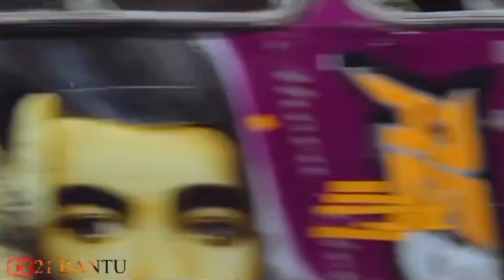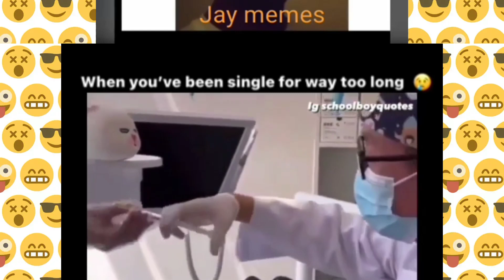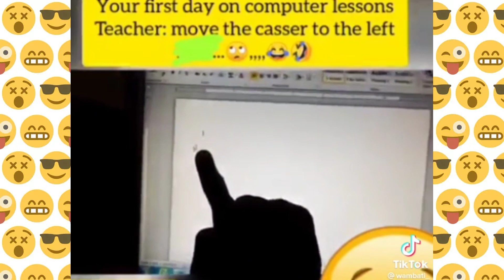KENYA SIHAMI PART 14😂/LATEST AND FUNNIEST MEMES AND VINES IN KENYA🤣😂/SUBSCRIBE#trending